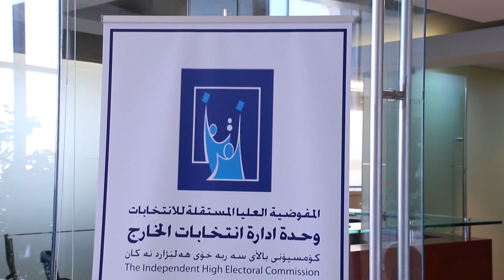سيادة العراق مرهونة بالفرصة الأخيرة | تقرير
سيادة العراق مرهونة بالفرصة الأخيرة
مع استعداد حثيث ومستمر للوصول إلى يوم استحقاق دستوري يضمن حرية الصوت العراقي، سيكون مصير البلاد مرهونا بإرادة حرة ونزيهة يوم الانتخابات المقبلة، أو ان نتيجة أخرى لن تكون مرضية لآمال الشعب إذا استمر النفوذ والمال الأسود في اللعبة السياسية.